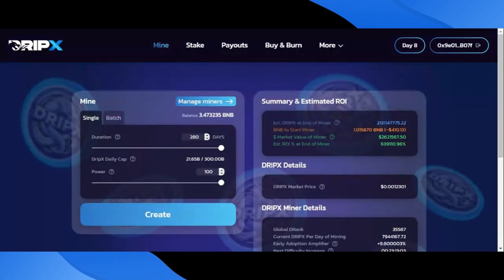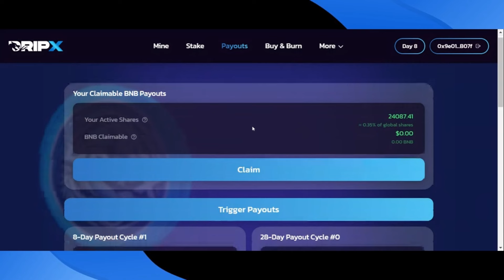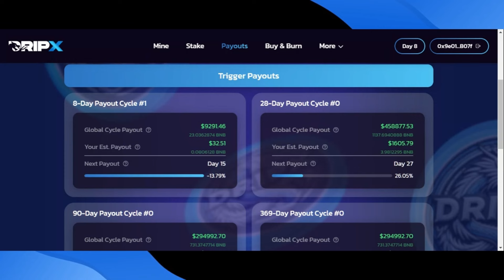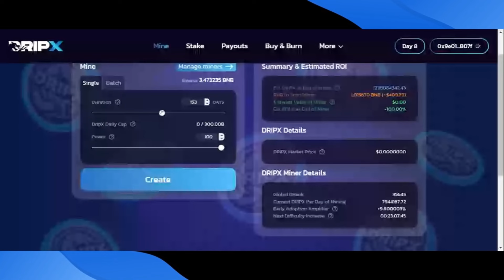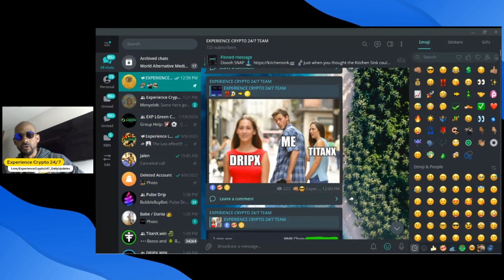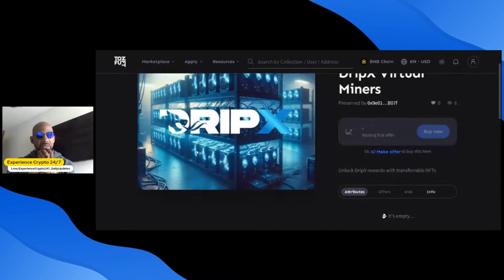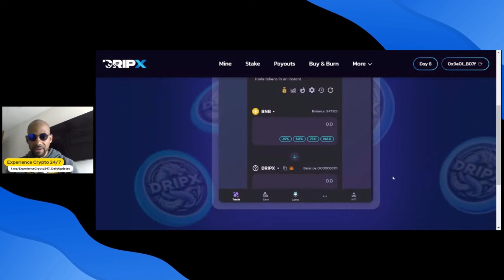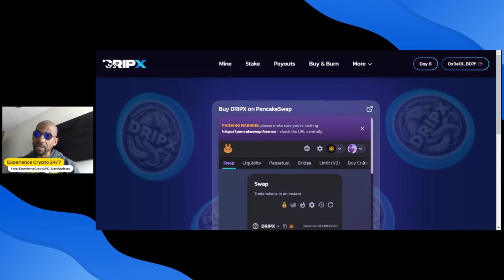✅ Just Got Paid | DAY 8 PAYOUTS "Received" | 🍾Congrats To ALL DripX Members🥳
💧Here are contracts for Dripx💧💧

Dripx:
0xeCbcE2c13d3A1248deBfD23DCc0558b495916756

Drip:
0x20f663cea80face82acdfa3aae6862d246ce0333

wDrip:
0xF30224eB7104aca47235beb3362E331Ece70616A

wDrip/bnb lp:
0x41e3149918f8EFeE8Ef6f47CF45D4CE580F837cB

(On PulseChain)
Enter & save this address as your team buddy to qualify for airdrops & other more: 0x9e01b67b83aa360076de9803fd68abd07f95b07f

Use SimpleSwap to: (For ex. Pay from BSC to MainNet chains :)